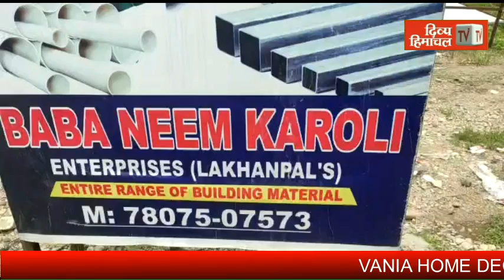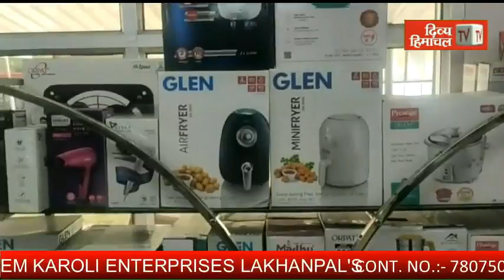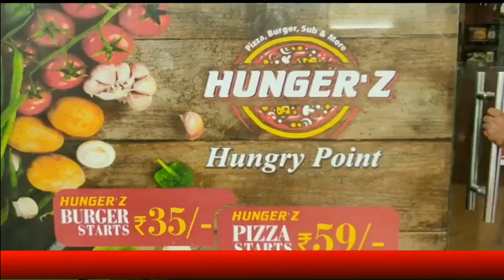जब दूसरों की रक्षा करने वाले खुद खतरे में फंसे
divyahimachaltv
dhtv,tvnews
local news
divyahimachalgoodmorning
khabre ftafat
divyahimachalgoodafternoon